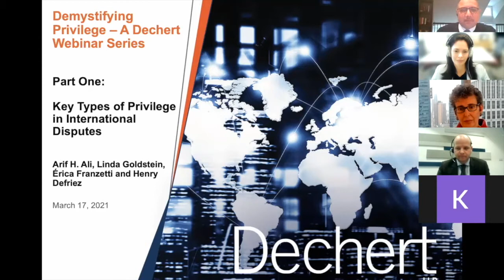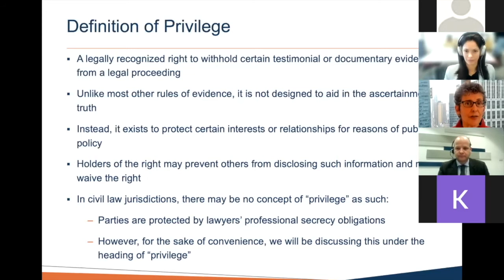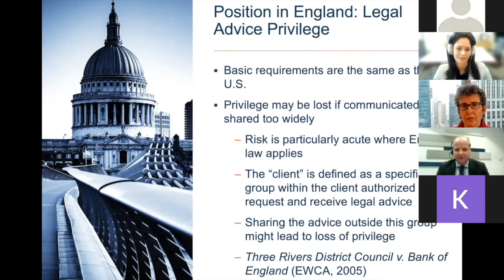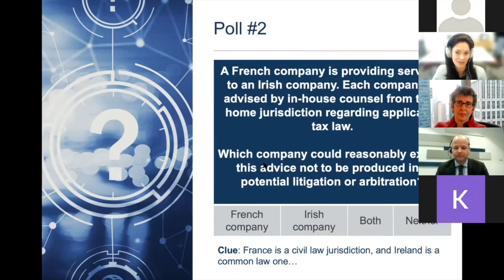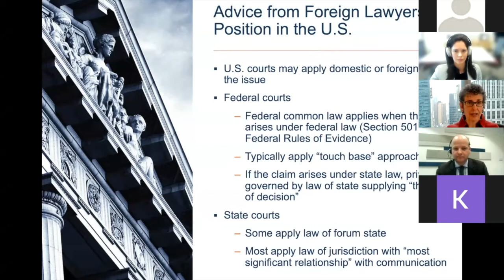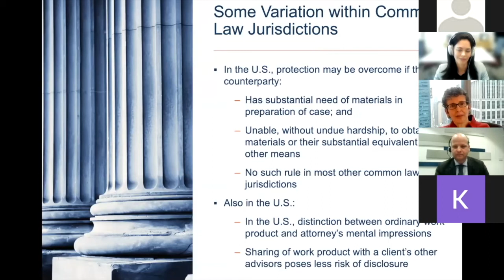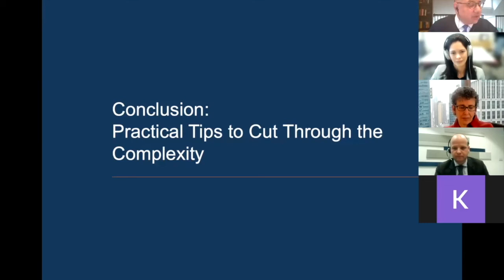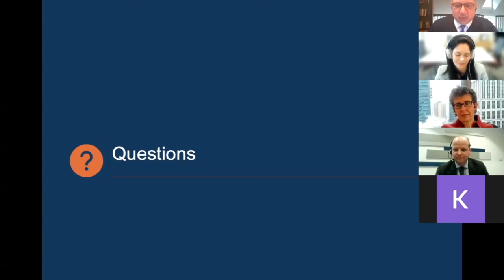Demystifying Privilege | Part One: Key Types of Privilege in International Disputes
In part one of our three-part "Demystifying Privilege" series, Dechert's Arif Ali, Érica Franzetti, Linda Goldstein and Henry Defriez address the key types of privilege in international disputes and highlight how they vary from one national jurisdiction to another.